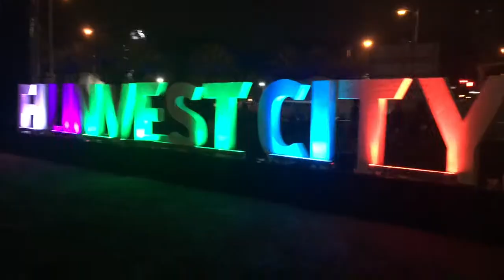Festival of Possibilities: Autotelic, Ben&Ben, Franco and Parokya ni Edgar Concert